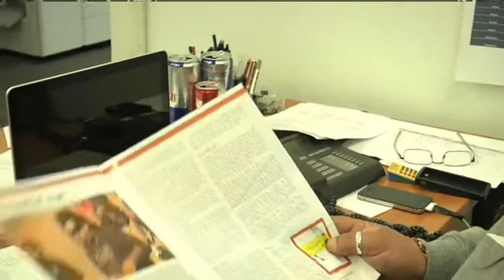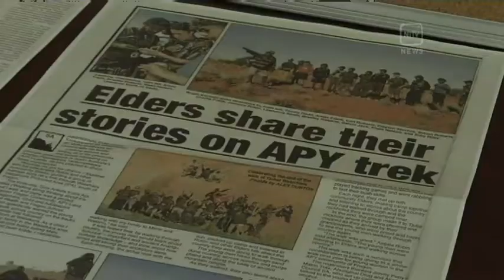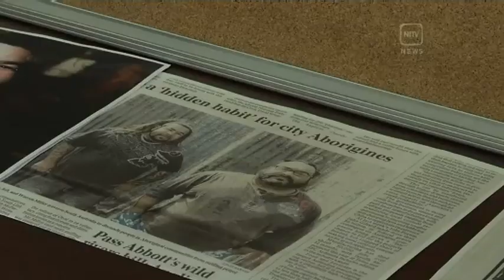Federal Funding Cuts to 'Making Tracks' Service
An award-winning South Australian counselling service for Aboriginal substance abusers has had its federal funding cut. 'Making Tracks' has been at the front line of tackling sniffing, alcohol and drug abuse for 14 years. Program staff believe it's a victim of bad bureaucracy and ill informed decision making. South Australia correspondent, Karen Ashford, reports.